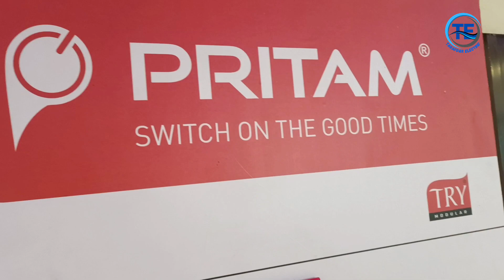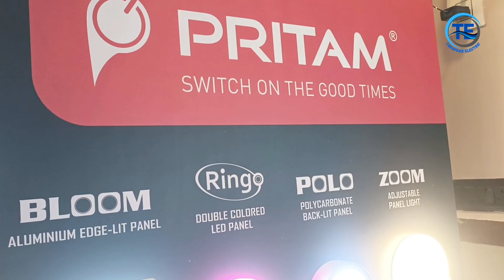PRITAM MODULAR SWITCH BOARD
pritam